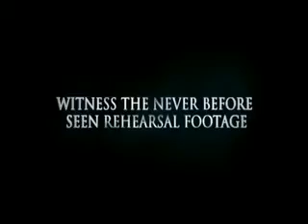Michael Jackson 'This Is It' Official Movie Trailer.wmv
this is it trailer